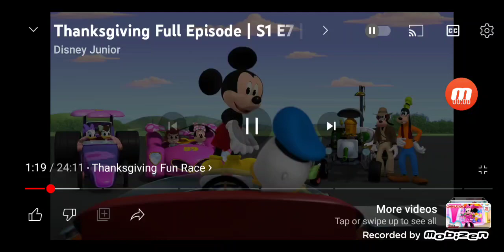Daisy and her cousin are family together.